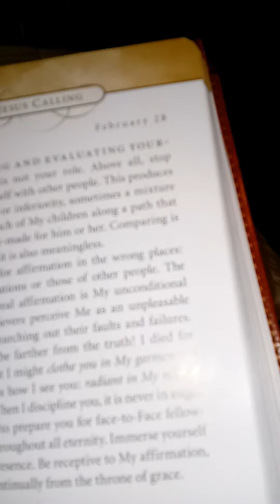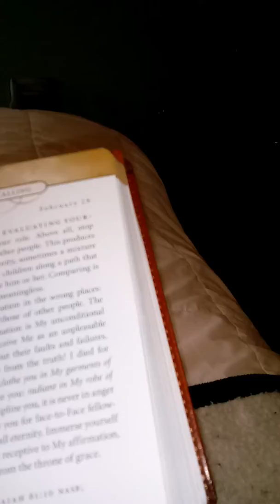Prayer and meditation